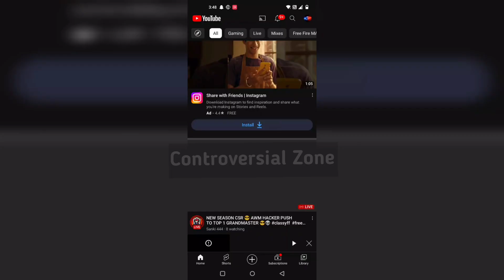SANKI Private Live Stream Clip 🤬 | See His Hack on Live 🤔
2 finger player
device - redmi note 10s
Dpi - 500
Ump and shotguns
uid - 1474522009